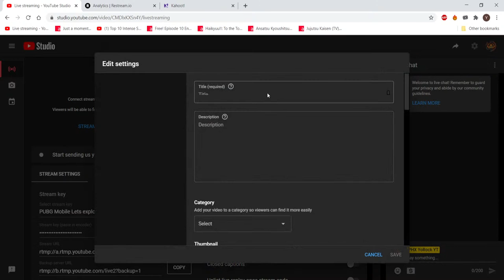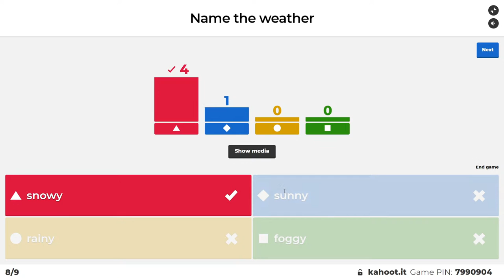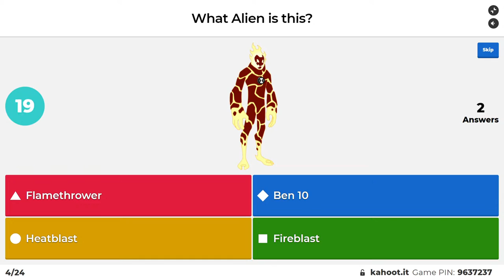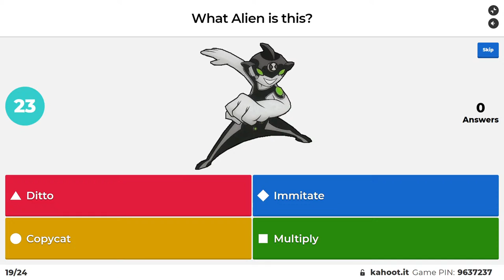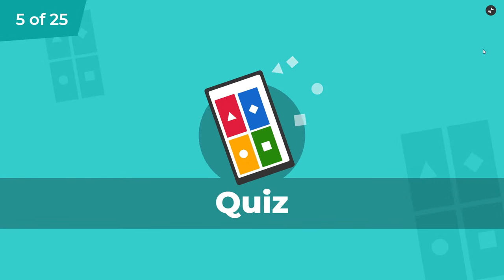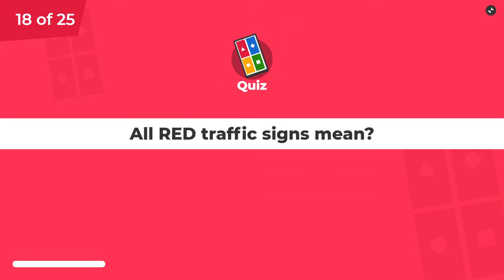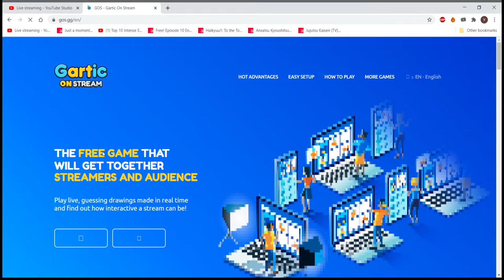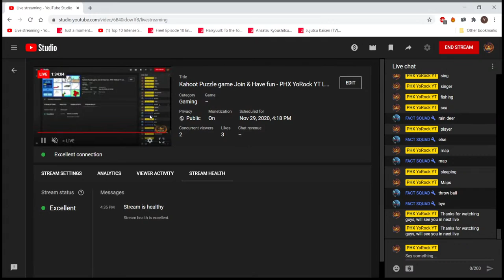Kahoot Puzzle game Join & Have fun - PHX YoRock YT Live now